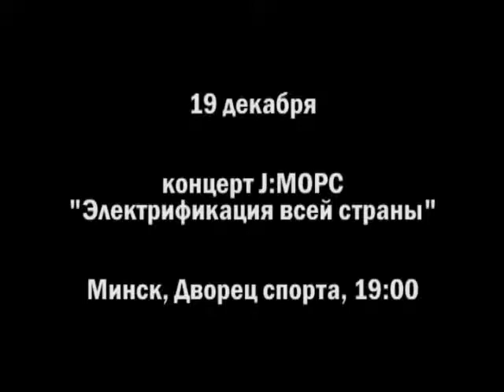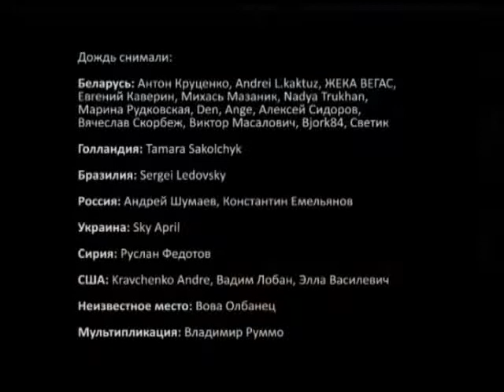J:MOPC Дождем J:MORS Dojdem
Режиссер Ян Карпов
Ролик снимался разными людьми в разных странах: главным условием участия в акции съемок клипа с миру по капле было наличие в кадре дождя. В итоге белорусская песня проиллюстрирована дождями Голландии, Бразилии, России, Украины, Сирии, США и, конечно, Беларуси.